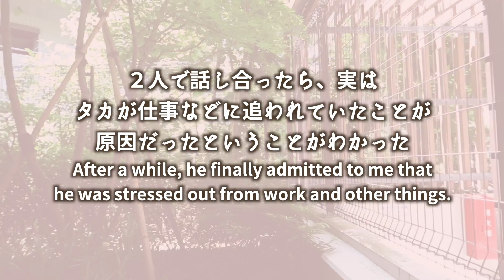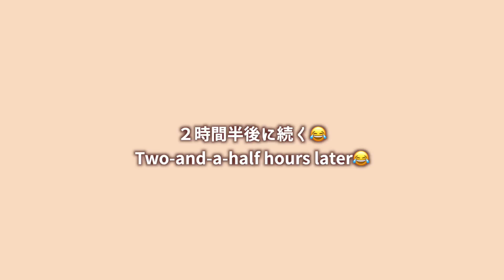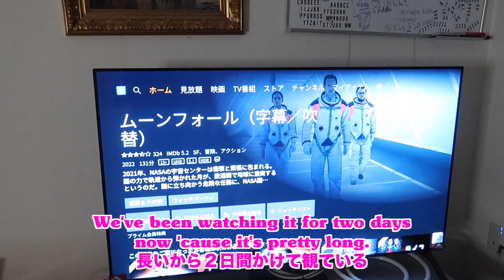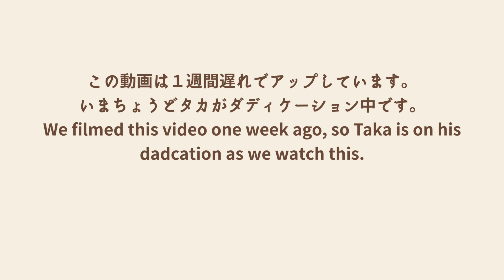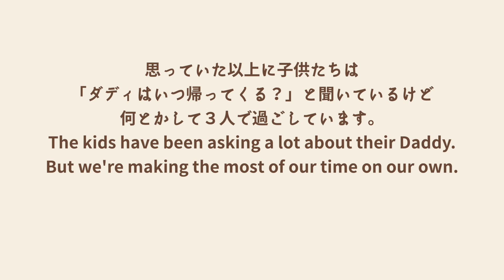ダディが暫く離れることを子供に話しました。｜バイリンガルベイビーVLOG｜BBファミリー｜バイリンガル子育て｜おうち英語｜お家英語｜オンライン英会話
ダディが暫く離れることを子供に話しました。｜バイリンガルベイビー国際結婚VLOG｜BBファミリー｜バイリンガル子育て｜おうち英語｜お家英語｜オンライン英会話

★★アイシャの子育てコミュニティ★★
親子の「自己肯定感」と主体性・自分で考える力に特化したコミュニティです！

★★アイシャのおうち英語 語りかけ 公式BLOG★

★★アイシャの子育て本★★（レバインメソッドについての本）
アマゾン→

★★アイシャの英会話レッスンを受けたい方★★
こちらでアイシャと英語で話せるしアイシャの英会話レッスンも受けられます！